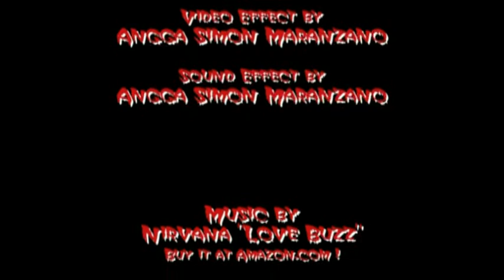Me, Myself, and My Gun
My first action movie.

Like this sound track? download it from amazon.com

Adu tembak antara simon dan simon